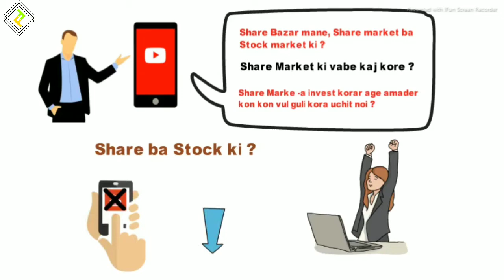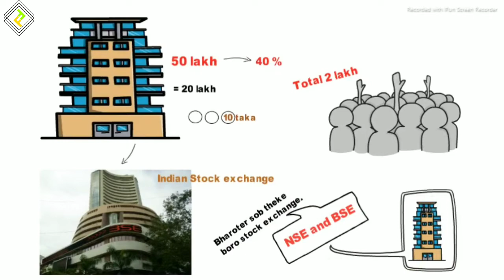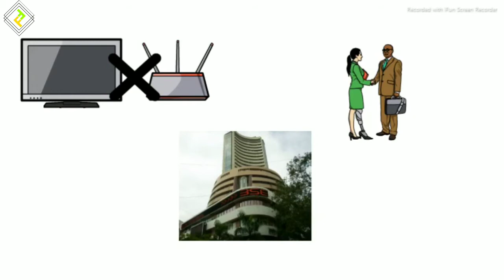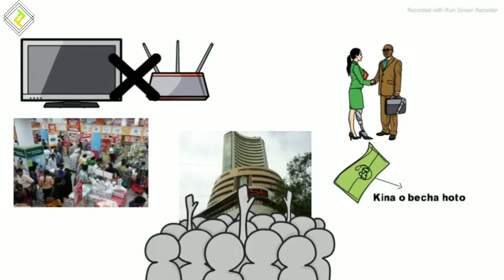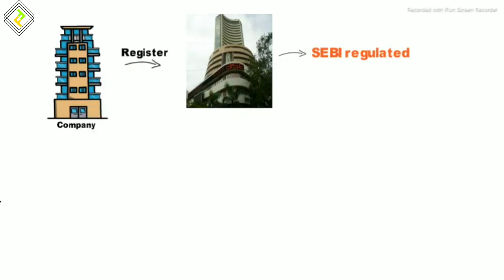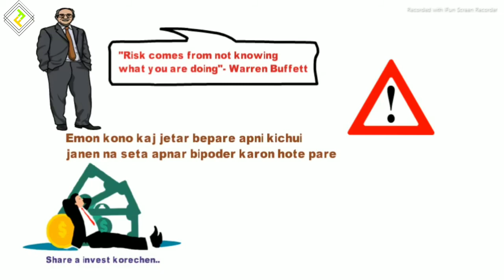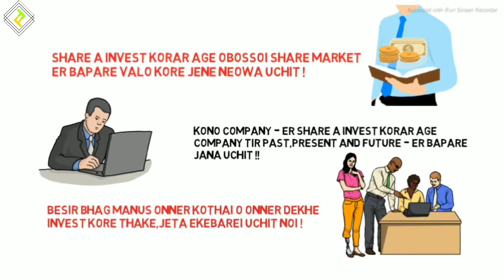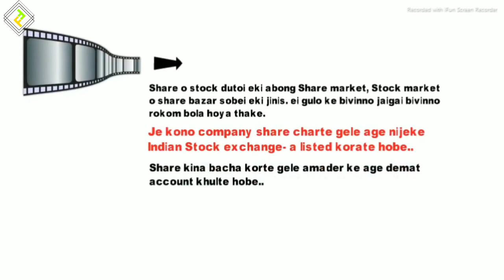What is share market in bengali | Share Market ki | share market guide in bangla.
এই ভিডিওটির মাধ্যমে আমরা শেয়ার মার্কেট এর ব্যাপারে জানতে পারবো যেমন শেয়ার মার্কেট কি? শেয়ার মার্কেট কি কিভাবে কাজ করে ? এবং শেয়ার মার্কেটে ইনভেস্ট করার আগে আমাদের কি কি বিষয়ে সতর্ক থাকা উচিত। তাছাড়া এই ভিডিওটির মাধ্যমে আমরা শেয়ার মার্কেট সম্বন্ধে জানতে পারবো খুব ছোট ও সহজ করে।

@Fund Facts
@Fund Facts

What is share/stock in bengali -

অন্যান্য ভিডিও --

Top 5 Savings and Investment options --

ব্যাংক একাউন্ট কত রকমের হয়? --